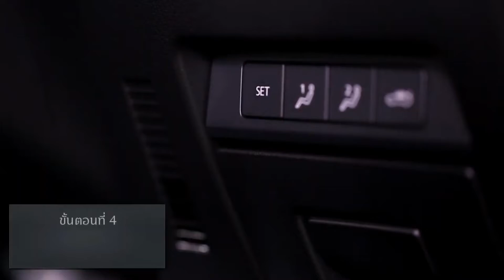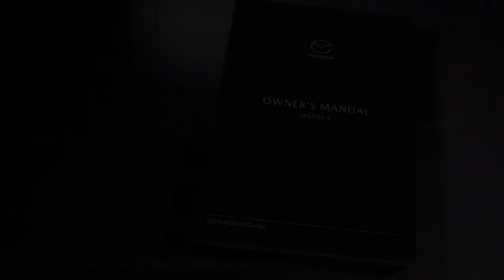การบันทึกตำแหน่งเบาะผู้ขับขี่ ALL NEW MAZDA3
วิธีการบันทึกตำแหน่งเบาะแบบปรับไฟฟ้าของผู้ขับขี่ MEMORY SEAT DEMONSTRATION - ALL-NEW MAZDA3

⚠️คิดจะออกรถครั้งใดให้นึกถึงเรา⚠️
การันตีด้วย🏆รางวัล Master Dealer Award 2018 รางวัลผู้จำหน่ายรถยนต์มาสด้ายอดเยี่ยมแห่งปี
ทดลองขับ หรือสอบถามแคมเปญสุดพิเศษได้ที่👇
☎️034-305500 มาสด้า ช.เอราวัณ นครปฐม
☎️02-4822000 มาสด้า ช.เอราวัณ ศาลายา
🥇ออกรถง่าย สัญญาผ่านไว
🥇มั่นใจกับคุณภาพและชื่อเสียงยาวนานกว่า 50 ปี
🥇ศูนย์บริการ ศูนย์ซ่อมสีตัวถัง บริการโดยช่างผู้เชี่ยวชาญ ประสบการณ์กว่า 20 ปี
🥇ช.เอราวัณ คือ เพื่อนแท้ ที่พร้อมดูแลรถคุณ
แผนที่ มาสด้า ช.เอราวัณ นครปฐม
แผนที่ มาสด้า ช.เอราวัณ ศาลายา